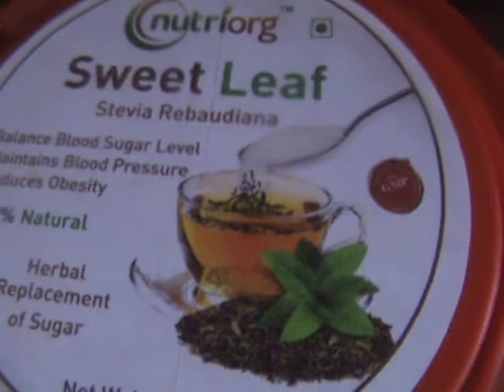Masala Tea Leaves with Stevia Leaves / Diabetic Tea Leaves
Stevia is extracted from the leaves of a plant (Sweet Tulasi) and is said to be 10 times sweeter than sugar.  This is another sugar substitute which is natural which has been around from 1500 years has gained popularity in the past decade.  The health benefits of Stevia include its ability to control Weight, Lower Blood Pressure, Control Diabetes, prevent certain forms of Cancer, build strong bones and Skin Care.  This has no calories.